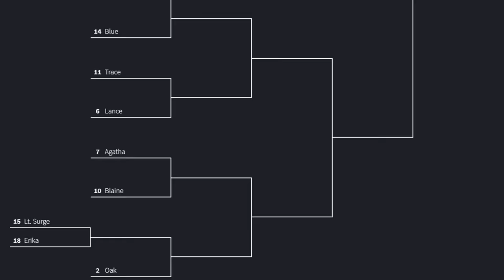Pokémon Trainer Battle: Brock VS Koga (BEST TEAMS COLLIDE! True Power Tournament)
Brock, the Gym Leader of Pewter City, and Koga, an Elite 4 member of the Indigo Plateau and former Gym Leader of Fuschia City. Both are stronger trainers... but who is more powerful and who has the best team? It's time to battle them head to head in a wifi Pokemon battle for the Kanto True Power Tournament!

Shout Out to my Ace Trainer+ Tier Patrons: Plazem, TheGreatReveler, Gavin M, Jerrell S, Azumafoo, RichardMc, TruBluLew, Alexle Hoshi, MCharz, Ewoud Demeestere, Nikki M, and Taylor D

Brock's Team: Mega Steelix, Omastar, Aerodactyl, Kabutops, Rhyperior, Tyranitar (Pewter City Gym Leader from Red, Blue, Yellow, FireRed, LeafGreen, Gold, Silver, Crystal, HeartGold, SoulSilver)

Koga's Team: Venomoth, Weezing, Skuntank, Tentacruel, Toxicroak, Crobat (Former Fuschia City Gym Leader from Red, Blue, Yellow, FireRed, LeafGreen / Elite 4 Member from Gold, Silver, Crystal, HeartGold, SoulSilver)

CREDITS:
End Theme Music: GlitchxCity